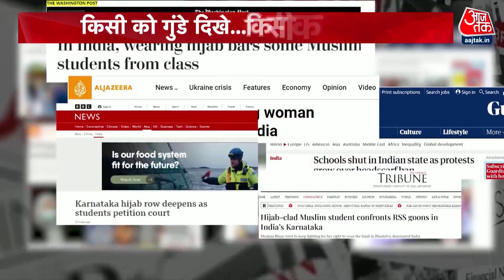Karnataka Hijab Row: हिजाब की मांग या सियासत की टूल किट? | Dastak | Latest News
हिजाब विवाद पर बुधवार को कर्नाटक हाईकोर्ट में सुनवाई हुई. इस दौरान मामले की सुनवाई कर रहे कर्नाटक HC के जज जस्टिस कृष्ण दीक्षित ने मामले को बड़ी बेंच में भेजने का फैसला किया है.